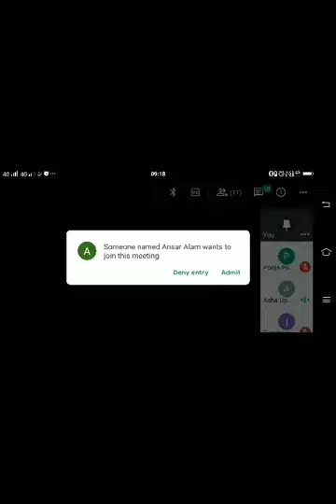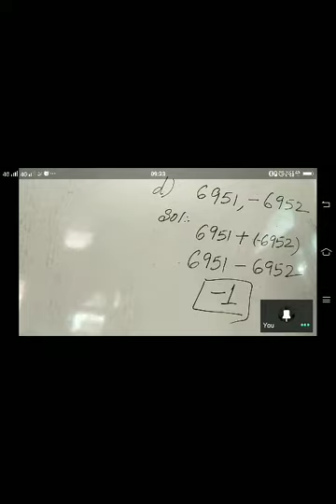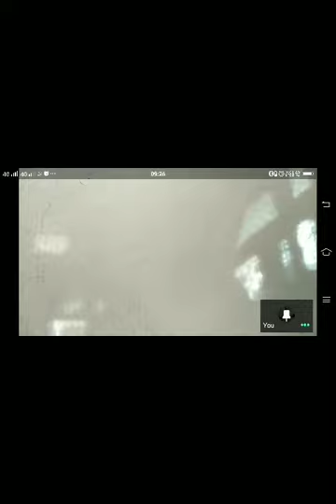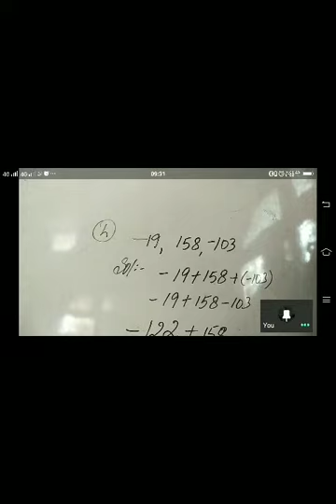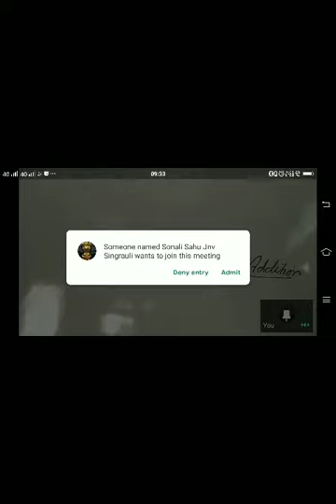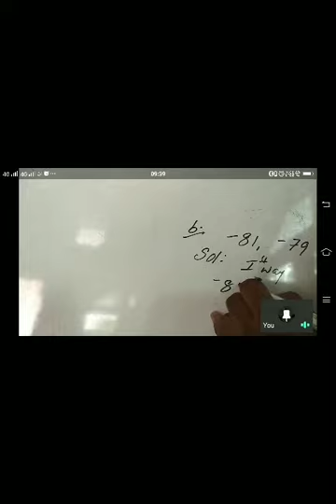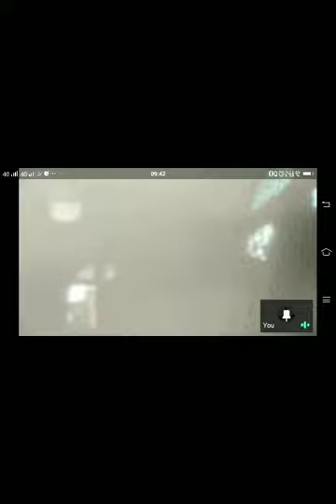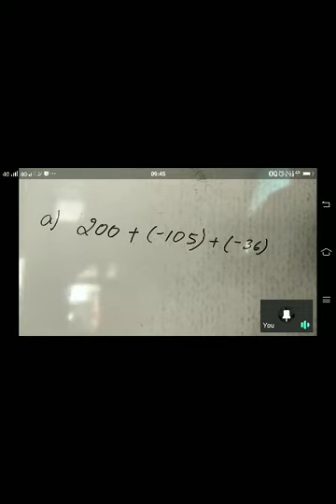CLASS 6A MATHS 08.07.2020